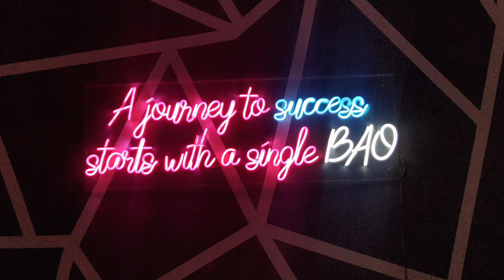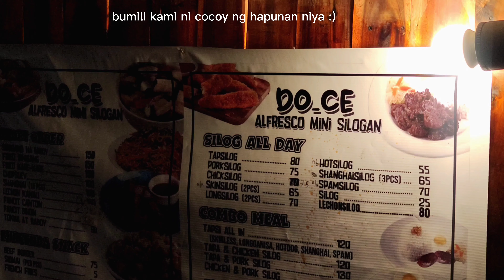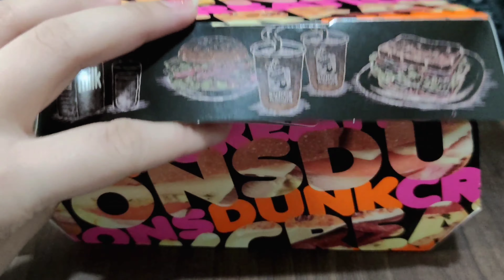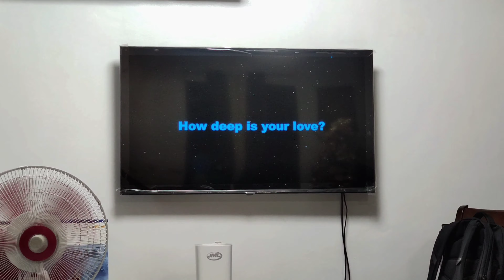Life update 04: catching up with bestie ☕🍵, playtime with my babies🐶 & fun friday night 🎁🎂